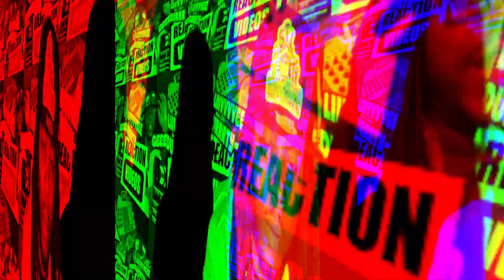HARDY - wait in the truck (feat. Lainey Wilson) (Official Music Video)REACTION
59,717,871 views Aug 26, 2022

LYRICS:

I got turned around in some little town
I’d never been to before
Working my way through a middle of June
Midnight thunderstorm
There was something in the headlights
That stopped me on a dime
Well she was scared to death
So I said climb in and in she climbed
Oh Yeah

Well she was bruised and broke from head to toe
With a tear in her blood stained shirt
She didn’t tell the whole truth
But she didn’t have to I knew what had happened to her
I didn’t load her down with questions
That girl had been through enough
I just threw it in drive
Looked in those eyes
And asked her where he was

I don’t know if he’s angel
Cause angels don’t do what he did
He was hell bent to find the man behind
All the whiskey scars I hid
I never thought my day of justice
Would come from a judge under his seat
But I knew right then I’d never get hit again when he said to me
Wait in the truck
Just wait in the truck

Well I knocked and knocked and no one came
So I kicked in his double wide door
I let the hammer drop before he got to that twelve he was reaching for
I didn’t try to hide my pistol
I didn’t even try to run
I just sat on the porch smoking one of his cigarettes
And waited for the cops to come

Whoa
Have mercy on me Lord
Have mercy on me

It’s been sixty months
And she still comes to to see me from time to time
It was worth the price to see a brighter side of the girl I picked up that night
And I might be here forever
It ain’t paradise that’s true
But it’s a whole hell of a lot better
Than the place I sent him to

Music
SONG
wait in the truck (feat. Lainey Wilson)
ARTIST
HARDY, Lainey Wilson
LICENSES

Music